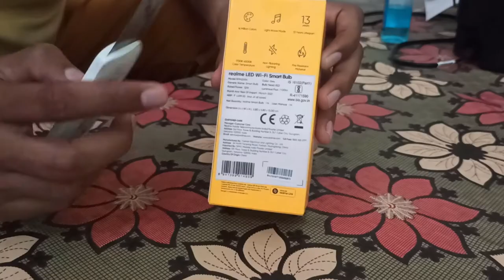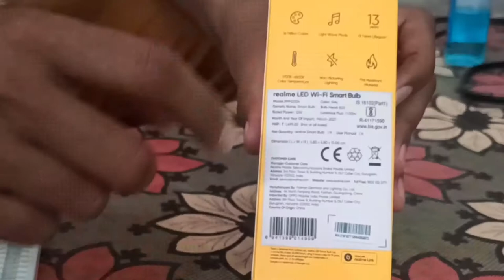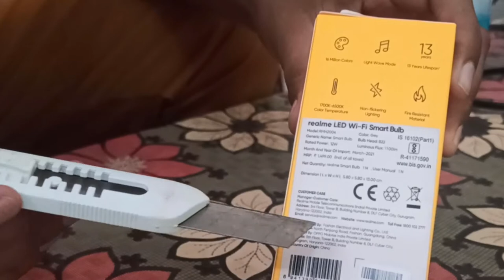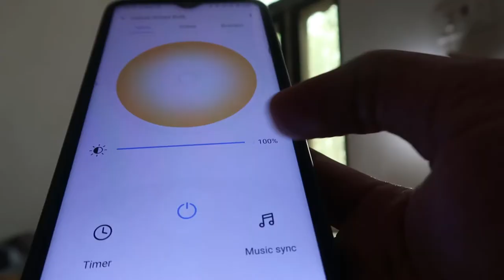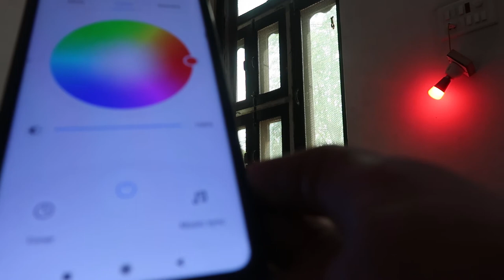Realme Led Smart Bulb Unboxing in Hindi And usages